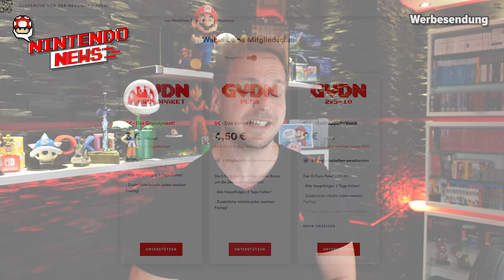Analyst: Verkauft eure Nintendo Aktien!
►► Kanalmitgliedschaft ◄◄

►► Social Media ◄◄

Auch GameStop Deutschland bietet ab sofort einen neuen Dynakristall für Pokémon Schwert und Schild

Gigadynamax-Duraludon in der Naturzone

Neuester Report zu Metroid Dread zeigt die bisher größte Bedrohung für Samus

Analysten Hirotoshi Murakami von Mitsubishi UFJ Morgan Stanley Securities Co.

The Fan-Made 2D Metroid Prime Game Has Been Forced To Shut Down

The Game Boy Advance Is Getting Its First Commercial Release In 13 Years

Random: Here's The Coolest Switch Headphone Jack Cover We've Ever Seen

💡 Weitere Hinweise 💡

IMPRESSUM

allyance
Cuvrystr. 3-4
10997 Berlin